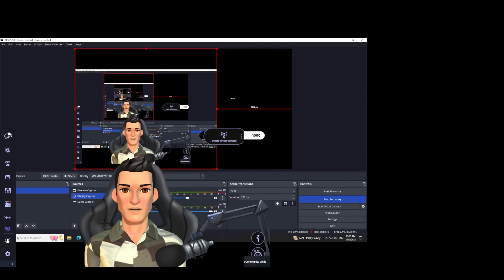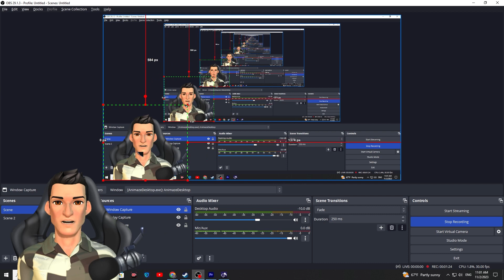How To CROP or Resize Video in OBS | نحوه برش یا تغییر اندازه ویدیو در OBS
❤️اگر این ویدیو مشکل شما حل کرد لطفا سابسکرایب کنید❤️
❤️و اگه مشکلی داشتید داخل کامنت ها مطرح کنید برسی میشه❤️